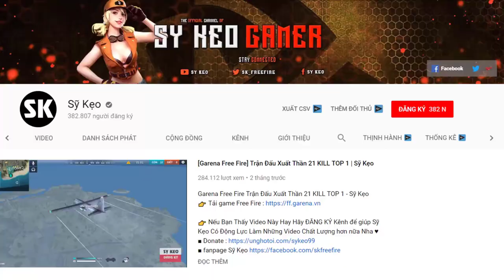[Free Fire] Bỏ Stream Làm Trộm Chó | Sỹ Kẹo